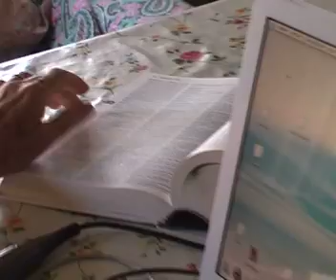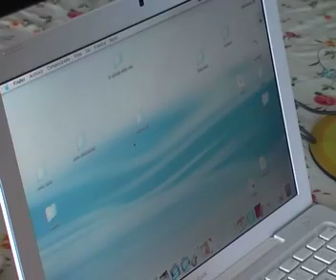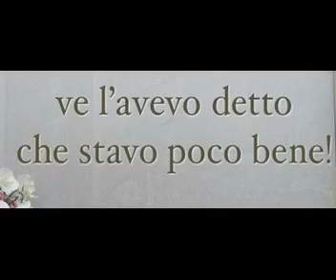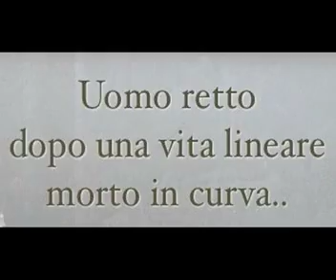LE FISIME DI UNA CASALINGA DEL NORD-EST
Quattro episodi umoristici in cui Mariute, una fragile casalinga friulana, esterna in lingua friulana i suoi disagi economici ed esistenziali... (Naturalmente il personaggio è inventato ed ogni riferimento a fatti o persone è casuale)